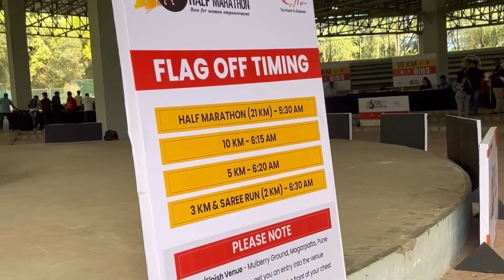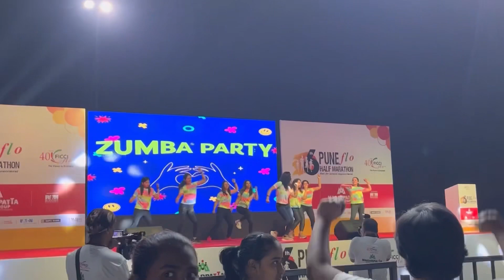Pune Flo Half Marathon Vlog🏃‍♂️🏃🏻‍♀️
Hello Friends !!
Join me on an exhilarating journey through the heart of Pune as I take on the Flo Half Marathon! 🏃‍♂️ Experience the vibrant energy of the city, the cheers of fellow runners, and the scenic routes that make this marathon truly special. From the early morning excitement to crossing the finish line, this vlog captures the highs, the challenges, and the triumphs of my half marathon experience. Whether you're a seasoned runner or just curious about the thrill of a marathon, come along and relive the unforgettable moments of the Pune Flo Half Marathon with me. Lace up your virtual running shoes and hit play – the adventure awaits!